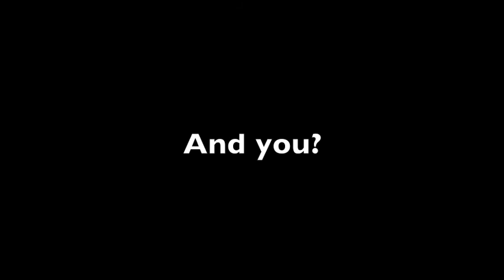The Rio Grande is Disappearing -- Colin McDonald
Colin McDonald wants to tell the story of the disappearing Rio Grande by traveling the entire length by foot and boat (well, kayak). McDonald is partnering with the Texas Tribune, the Nature Conservancy, law firm of Blackburn & Carter, Ted Scripps Fellowships at the Center for Environmental Journalism, and is looking for individual supporters like yourself to help.